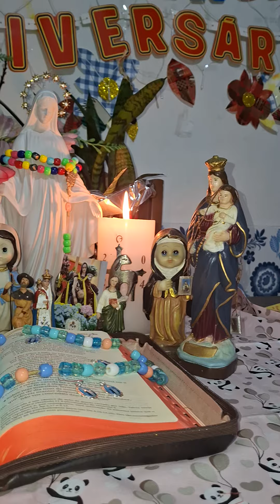Orações Católicas.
Orações e visitas de Nossa Senhora das Graças.

AVE MARIA

Ave Maria cheia de graças o senhor e convosco bendita sois vós entre as mulheres bendita é o fruto do vosso ventre jesus.
Santa Maria mãe de Deus rogai por nós pecadores agora e na hora de nossa morte.
amém.

Glória

Glória Glória ao Pai, ao Filho e ao Espírito Santo.
Assim como era no princípio, agora e sempre.
Amém.

Oração da Vinda do Espírito Santo

Vinde, Espírito Santo, enchei os corações dos vossos fiéis e acendei neles o fogo do vosso amor.
Enviai o vosso Espírito e tudo será criado e renovareis a face da terra.

Oremos:
Ó Deus, que instruístes os corações dos vossos fiéis com a luz do Espírito Santo, fazei que apreciemos retamente todas as coisas segundo o mesmo Espírito e gozemos sempre da Sua consolação.
Por Cristo, Senhor nosso.
Amém.

Salve Rainha

Salve Rainha, Mãe de Misericórdia, vida e doçura esperança nossa salve!
A vós bradamos degredados filho de Eva.
A vós suspiramos gemendo e chorando neste vale de lágrimas.
Eia pois advogada nossa, esses vossos olhos misericordiosos a nós volvei, e depois deste desterro, mostrai-nos Jesus, bendito fruto do vosso ventre, ó clemente, ó piedosa ó doce e sempre Virgem Maria.
Rogai por nós Santa mãe de Deus, para que sejamos dignos da promessa de Cristo.
Amém.

Consagração à Nossa Senhora

Ó Minha Senhora.
Ó Minha Mãe.
Eu me ofereço inteiramente todo a Vós e em prova da minha devoção para convosco, Eu Vos consagro neste dia Os meus olhos, os meus ouvidos, a minha boca, o meu coração, E inteiramente todo o meu ser, porque assim sou vosso(a), Ó incomparável Mãe, Guardai-me, defendei-me como coisa e propriedade vossa.
Amém.

Nossa Senhora da Piedade Rogai Por Nós.